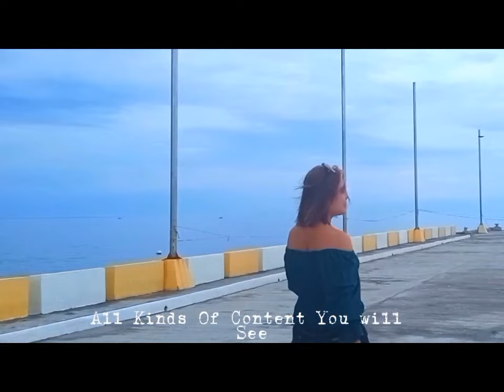Cuartel Oslob Cebu Philippines || Florry Vlog